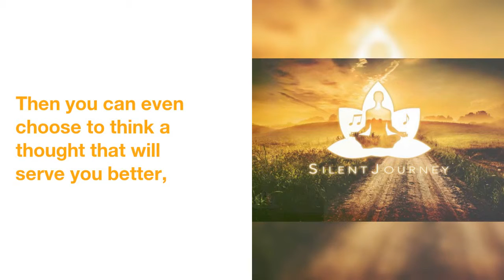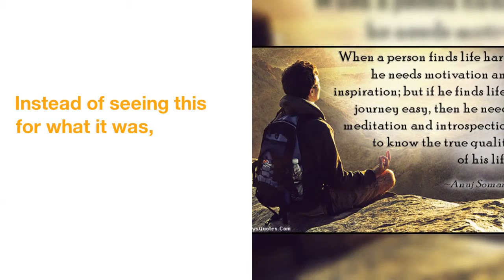What Happened When I Stopped Meditating After 3 Years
My  meditation  journey  started  about  three  years ago  when  I was  going  through  a  chaotic,  intense  period  in  life.
I  had  no  clear  sense  of  direction  as  to  where  I was  heading;  all  I  knew  was  that  my  gut  was  telling  me  that  it  was  time  to  leave  my  well-paid  job  and  a  city  I'd  called  home  for  the past  two  and  a  half  years.
 Here  are  three  things  I  realized  when  I  stopped  meditation.
This  was  the  moment  when  I  truly  understood  the  power  of  being  able  to  choose  perspective. Perspective is powerful .
 Either  you are  a person  who  currently  lacks  time,  or  you  create  space  between  yourself  and  your  thought  and  realize  that  it's  just  a  thought  -  you  don't  need  to  take  it  so  seriously.
Then  you  can  even  choose  to  think  a  thought  that  will  serve  you  better,  such  as,  I'm  doing  the best  I  can  and  I  trust  that  that's  enough.
Meditation  allows  me  to  separate  myself  from  my  thoughts  and  realize  that  they're  just  thoughts. Your mind can easily run the show , and that 's not a good thing .
Instead  of  seeing  this  for  what  it  was,  a  scared  little  monkey  fighting  for  its  survival  ,  I was  running around  with  it.
 Without  utilizing  the  secret weapon  of  my  awareness,  I  got  caught up  in  the many  fearful  stories  my  mind  tells  me.
In  this  fast-moving,  ever-changing  society,  we  need  to  slow down  now  more  than  before. Unplugging and tuning out isn't a luxury ; it 's a necessity .
 Meditation  isn't  about  controlling  your  thoughts;  it's  about  stopping  them  from  controlling  you.
For  more  on  finding  your  passion,  check out  my  free  worksheet  to  help  you  get  a  clue  to  your  calling.